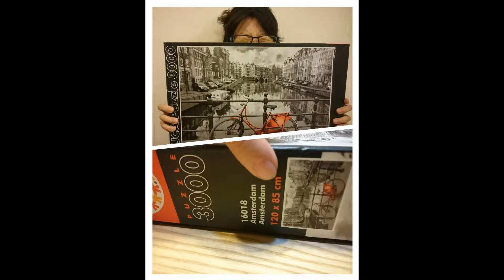EDUCA puzzle 3000 piece NO.16018 time-lapse